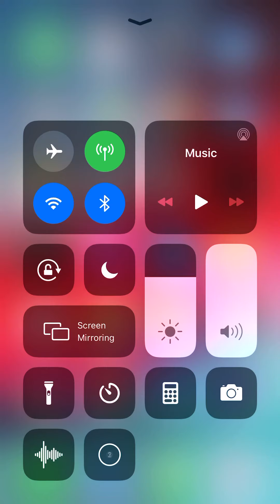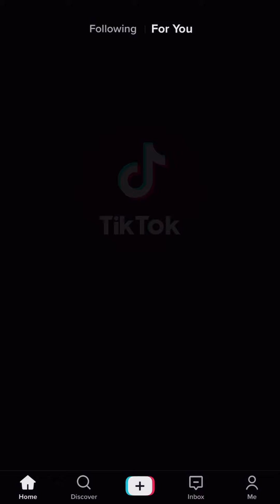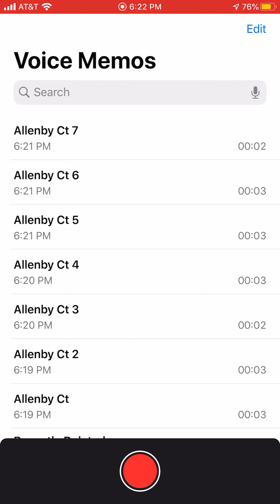Crazy part 2